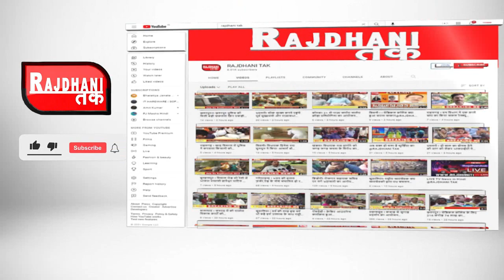भांडेर ! पंडोखर पुलिस ने बड़ी कार्रवाई को दिया अंजाम